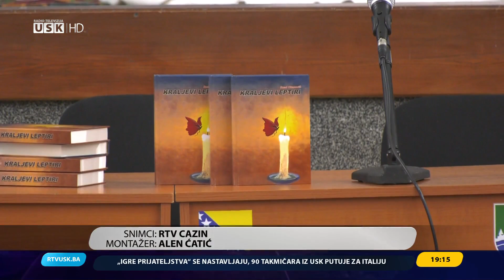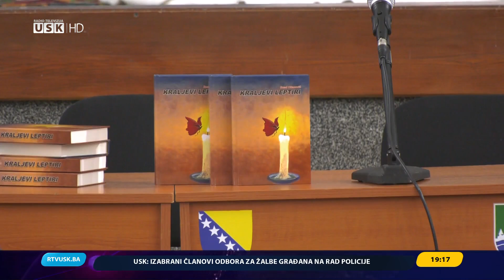DNEVNIK RTV USK, 10.05.2022.